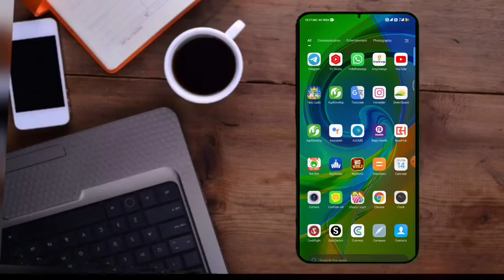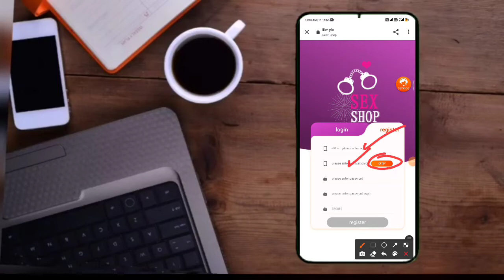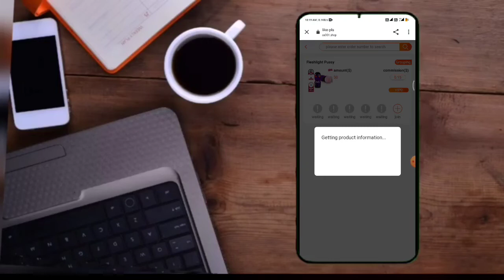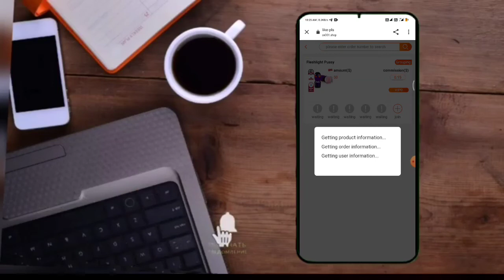Sshope Earning App In Kannada | New Earning App In Kannada | Best Self Earning App In Kannada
YOUR QUARIES :-
01)👉How To Make Money In Online Kannada
02)👉With Out Investment Earning App 2021
03)👉New Earning App In Kannada
04)👉Best Online Earning App in Kannada2021
05)👉 Make Free Money In Online

👇👇YOUR QUARIES👇👇
Friends earning
 friendsearning
friends earning
Live payment proof
Super Winner